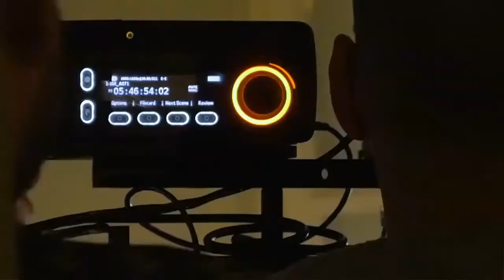Hip-Hop'S Iconic Photos Go On Display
The International Center of Photography in New York is showcasing photos of hip-hop's greatest stars.

Curator Vikki Tobak describes the exhibition as watching your favourite musical icons grow up in front of your eyes.

Included in the project is the photographer behind the famous image of The Notorious B.I.G. wearing a crown.

Producer Mat Morrison